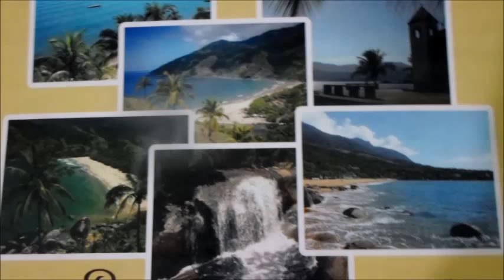Rick in Brasil 2014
Carival Posto Dois with all friends and then 4 days in IlhaBela and a stop at Camburi on the return journey.